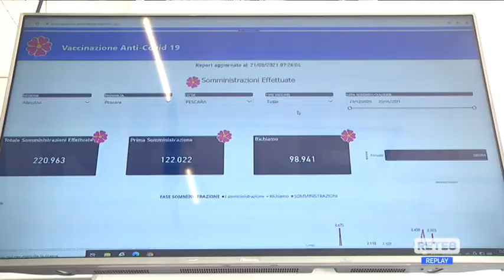Vaccini Abruzzo - Verì: “Hub verso la riorganizzazione”